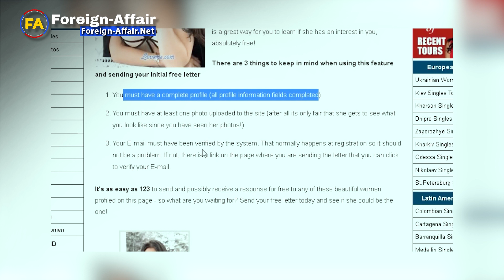Colombian Women EXPOSE Why They’re on A Foreign Affair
Single foreigners dating Colombian women has quickly become a trend alongside the growing passport bro culture, and it's not hard to see why! According to popular opinion, Latinas are known for their passion, beauty, and traditional characteristics that many men can't find domestically. However, navigating Colombia's dating scene can come with its own set of challenges.

Foreign bachelors must understand that dating Latina women is a whole other ball game. For men meeting Colombianas for the first time, the concept of "dating" as it's commonly known in the West doesn't quite exist as relationships tend to develop more organically, with people often getting to know each other through casual encounters rather than on social media or on Colombian dating apps. By employing the aid of a Latina matchmaker like A Foreign Affair (AFA), foreign men increase their chances of finding a compatible life partner, as well as get valuable insights into dating in Colombia that passport bro culture may overlook.

Luckily, Colombian girls embrace intercultural relationships more than ever as many Latinas ditch dating domestically as more are drawn to a whole new kind of romance, one that involves different cultures and experiences. Karen, our featured Colombiana, prefers dating foreigners because she believes nonlocals are more capable of a meaningful and fulfilling relationship. Interestingly, a typical Latina treats marriage as a sacred vow that should last a lifetime.

Dating Colombian women can be a rewarding experience in itself. Whether you choose to employ the help of AFA Colombia or go at it alone, the key is to approach the experience with an open mind, as well as set realistic goals and expectations. At the end of the day, it's not about how you're influenced by the popularized lifestyle of passport bros but about being able to guaranty a match for you. There's a certain kind of energy and magic that allows men to ace live face to face interactions with Latinas that one can't experience via Colombian dating apps. You'll never know what kind of adventure and romance awaits during your solo travels to Colombia with the assistance of A Foreign Affair the entire way.

Hit thumbs up if you like this video.  ❤️❤️

Chapters:
00:00 Colombianas Pursues Foreigners via A Foreign Affair
00:21 Introduce Yourself to a Latina for FREE on AFA
01:04 Featured Colombian Woman: Karen ID 211345
02:28 Cachaca Looking for LOVE
03:21 What Colombianas Are Looking for in a Man
04:04 Know More About Karen
05:03 Colombian Girls Ready to Build a Family